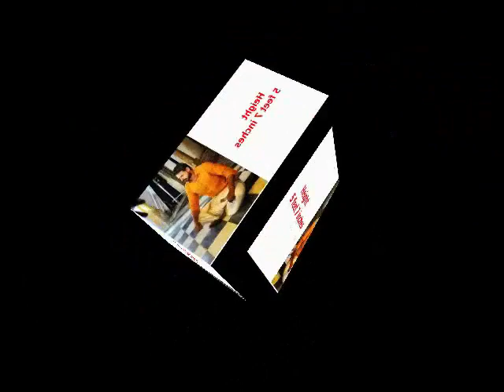Naresh Eswar Biography Lifestyle Family Education wiki & many more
He is an Indian actor, He also works in the Tamil and Malayalam film and television industry. In this video we also share Naresh Eswar Biography Lifestyle Family Education and many more.